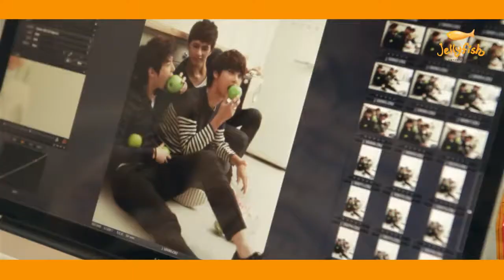MV 성시경 크리스마스니깐 mnetMSTR 44143 720p